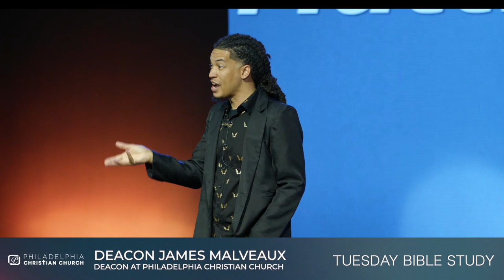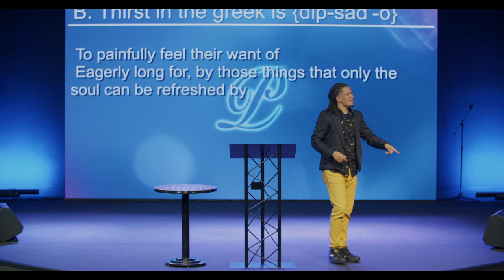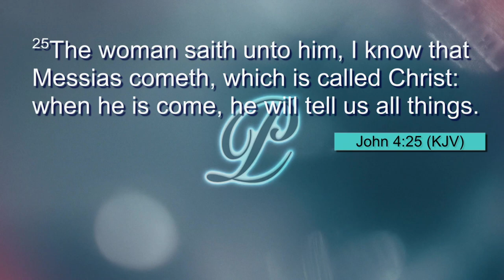Hunger & Thirst - Deacon James Malveaux {Philadelphia Christian Church}